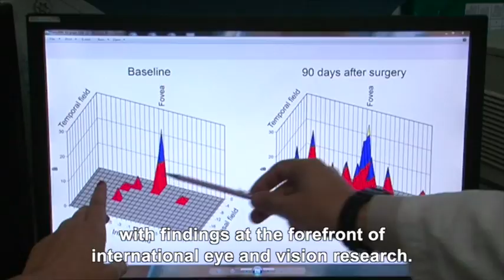Prof. Jacob Pe'er, Chairman, Dept, of Ophthalmology, Hadassah Medical Center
Sight is the human being'smost important sense for functioning.
Injury to the eye or vision loss, severely impacts the individual's independence and quality of life
Hadassah's Ophthalmology Department is the leading academic
Ophthalmology Dept. in Israel, providing services, in all of its
sub-specialties.
We treat about 40,000 patients in our outpatient clinics from
Israel and abroad, and perform about 5,000 surgeries annually.
We use state of the art technologies for diagnostics and care, which are
precise to several microns -- approximately the size of a cell.
Breakthrough studies are being carried out in our laboratories,
with findings at the forefront of international eye and vision research.
We are conducting, among others, genetic studies on rare and common
diseases causing blindness, genetic therapy and stem cell therapy.
Our department's staff is committed to advancing ophthalmology internationally.Over the past 50 years our physicians have traveled frequently to developing countries to provide clinical and surgical assistance.The Dept. also runs a 3-year specialization course for
physicians from developing countries, with doctors from 36 countries
having attended to date.